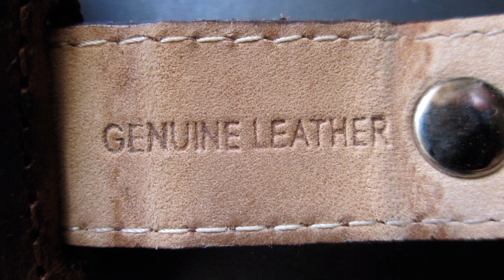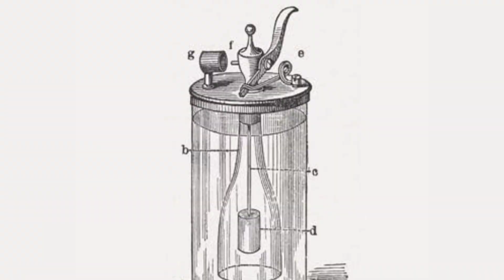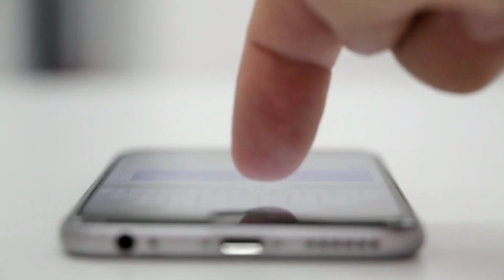FactsBookTelugu Episode 6 | Top Interesting and Unknown Facts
Facts Book(FB) Telugu